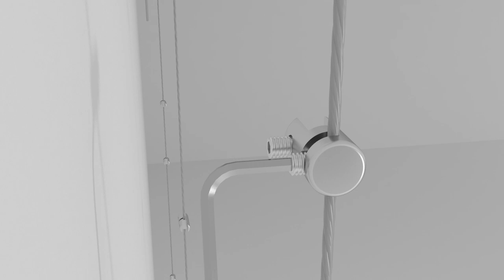Acrylic Pocket Display - Systematic Art ®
The Acrylic Pocket Display is used to display signage, photos, images and point of purchase materials. The Acrylic pockets display is ideal for windows, offices and and high traffic areas.